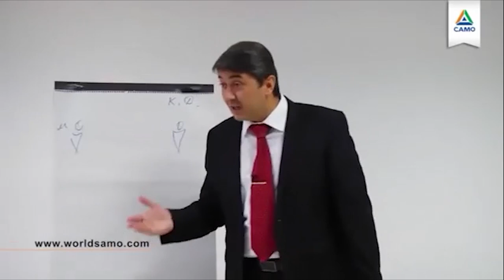Eng qimmat aktiv bu....